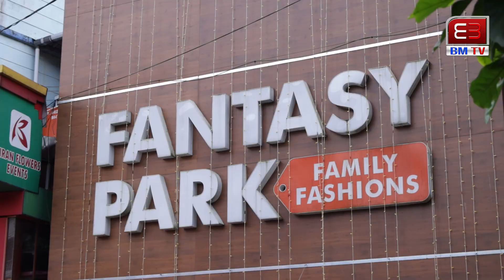പാലാ ഫാന്റസി പാര്‍ക്കില്‍ വന്നാല്‍ കാറുമായി പോകാം!